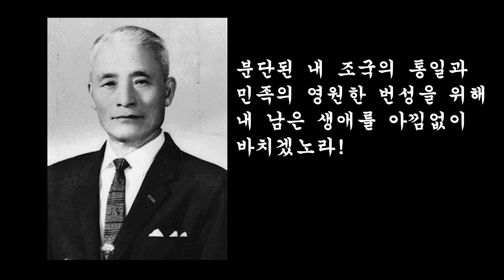[역바연 영상]독립군, 6.25전쟁 영웅, 야당 대표! 5성장군 김홍일